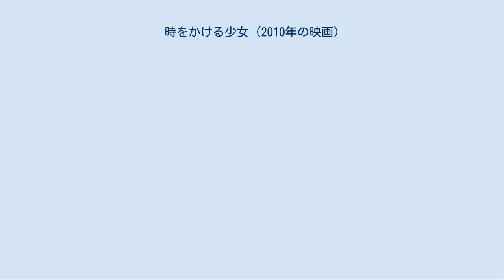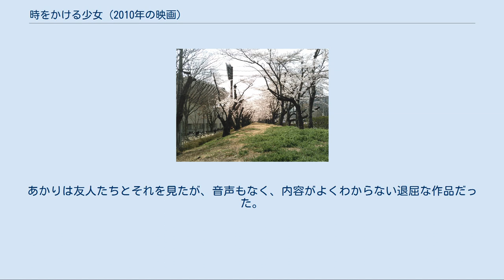時をかける少女 (2010年の映画)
時をかける少女 」 時をかける少女 (2010年の映画) 『時をかける少女』（ときをかけるしょうじょ、英題：Time Traveller, The Girl Who Leapt Through Time）は、2010年の日本映画。
筒井康隆の小説『時をかける少女』の4度目の映画化作品である。
原作の主人公・芳山和子の一人娘・芳山あかりを主人公に、女子高生のあかりが交通事故で昏睡状態に陥った母の頼みで母の初恋相手・深町一夫に会うため2010年から1970年代へタイムリープする。
谷口正晃監督の長編デビュー作で、主演は2006年のアニメ映画版で声の主演を務めた仲里依紗が演じた。
 映画化作品で初めて角川映画及び角川春樹事務所が関与していない作品である。
 キャッチコピーは『記憶は消えても、この想いは消えない。
時を超えて、今、新たな物語がはじまる。
』 ロケが行われた開成山公園の桜並木 （福島県郡山市） 大学入学を目前に迎えた芳山あかりは、進学先の大学で薬学者を務める母の和子と二人暮らし。
父はあかりが生まれて間もなく和子のもとを去ったため、あかりは父のことをほとんど知らなかった。
 和子と古くからの知り合いである酒屋の主人・浅倉吾郎は、和子に「近所の深町家の屋根裏部屋から出てきた」と一枚の写真とラベンダーの花の入った封筒を手渡した。
その写真は和子の中学時代のものだったが、一緒に写っている少年に二人は心当たりがなかった。
「土曜日の実験室」と深町一夫の記憶が戻ったその矢先、和子は交通事故に遭ってしまう。
病院で一時的に意識を取り戻した和子は何かを思い出し、「1972年4月6日に行って深町一夫という人に会う」約束を自分の代わりに果たすようにあかりに告げる。
 あかりは和子の作った薬を飲み、母から言われたように「1972年4月の中学校の実験室に行く」ように念じるつもりが、間違えて「1974年2月」と念じてしまう。
あかりは不思議な空間を通り抜けてどこかの教室に現れるが、着いた先は母から指定された中学校の理科実験室ではなく、1974年2月16日の大学の実験室だった。
たまたまそこにいた青年・溝呂木涼太の頭上に落下したあかりは、成り行きで涼太のアパートで世話になることとなる。
涼太はSFファンで、「2010年の未来から人に会いに来た」というあかりの説明を受け入れ、あかりを住まわせて深町一夫を探す手伝いをすることとなった。
 あかりが中学校に赴いて、生徒に母から預かった写真を見せても少年のことは皆知らないという。
卒業アルバムを見るが深町一夫の名前はなく、載っていた和子の住所に行っても人が住んでいる気配がない。
通りがかった若いころの浅倉吾郎から、和子は高校入学とともに横浜市に転居したと教えられる。
横浜の高校で当時の和子と出会うあかり。
しかしやはり写真の少年のことは知らないと返答される。
 涼太は仲間たちと8ミリで2011年の未来を舞台としたSF映画を撮るのに熱中していた。
あかりも「涼太のいとこ」ということにして、それに付き合うこととなる。
そのカメラマンを務めるゴテツというあだ名の男の下宿で、あかりは和子の写真を見つける。
再び和子に会いに行ったあかりは、和子から中学3年の時に突然薬学を志して理科系に強い高校に進んだこと、ゴテツとは交友があることを教えられる。
そこで耳にしたゴテツの名前は、あかりの実父と同じだった。
 深町一夫を探すのに行き詰まったあかりに、涼太は新聞に訪ね人の広告を出し、指定した日時に理科実験室に来てもらおうという。
新聞社で拝み倒して何とか広告を載せてもらえることになる一方、映画の制作はクランクアップを迎えた。
撮影現場には和子もやってきて、自分はゴテツに好意を抱いているとあかりに話す。
あかりはゴテツから「涼太のいとこじゃないだろう」と声をかけられた。
訪ね人の広告が載る日、涼太はゴテツから借りたカメラで、「付け加えたいラストシーン」として桜並木を歩くあかりの後ろ姿を撮影する。
そこはあかりも2010年の世界でよく知っている場所だった。
36年後にもこの場所で会ってほしいという涼太。
そして広告に指定した3月2日、理科実験室で待つあかりの前に一人の中年男性が現れた。
それは深町...